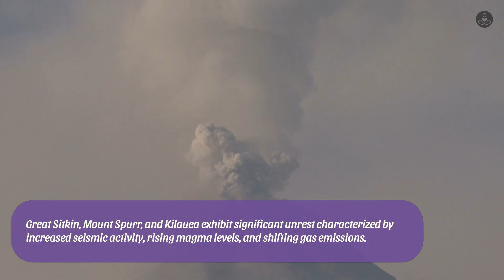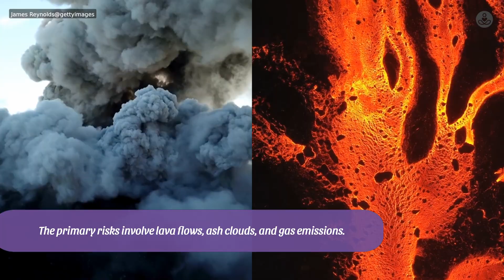Threat Levels Rising for 3 U.S. Volcanoes 🌋 | Eruption Risk Increasing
⚠️ Experts are raising the alarm as threat levels increase for three major U.S. volcanoes, signaling the possibility of potential eruptions. In this short but crucial video, we break down which volcanoes are under close watch, what the rising alert levels mean, and how it could impact surrounding communities.

🌋 What You’ll Learn:
- The 3 U.S. volcanoes currently showing increased activity
- What the elevated threat levels really mean
- Signs scientists are monitoring that point to potential eruptions
- What residents in nearby areas need to know right now

💡 Why This Video Is Important:
Volcanic eruptions can happen suddenly and cause widespread damage. Staying informed can help you and others stay safe and prepared. This quick update gives you the essential facts you need to know—fast.

If you live near a volcano, enjoy science and natural disaster updates, or simply want to stay informed about potential threats, this video is a must-watch.

Watch till the end for the latest expert insights on these high-risk volcanoes in the U.S. 🌋⚠️